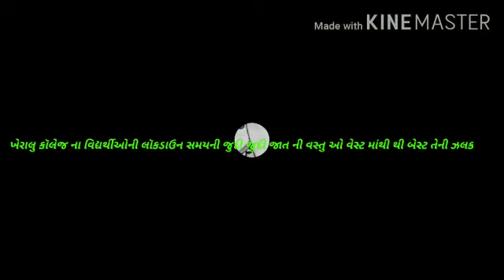April 24, 2020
Lock down activities at home